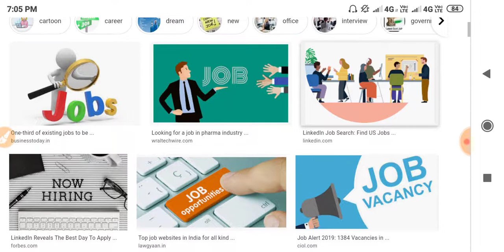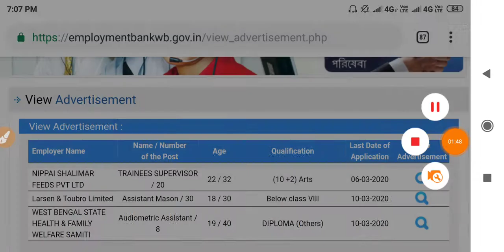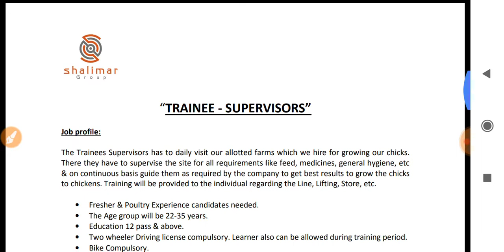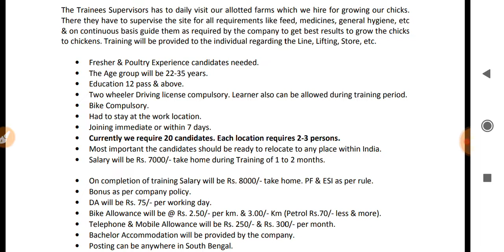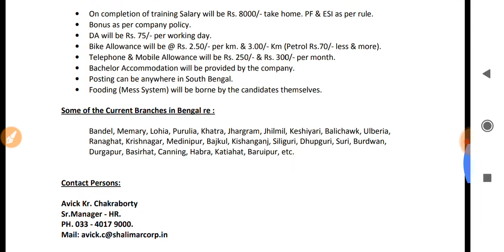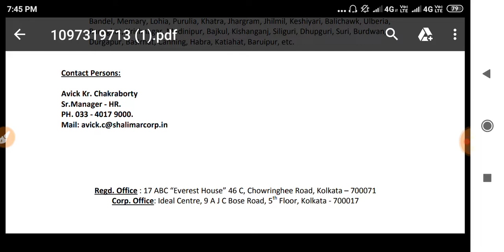পশ্চিমবঙ্গের বিভিন্ন জেলায় বেসরকারি প্রতিষ্ঠানে Trainees Supervisors নিয়োগ | Private Job in WB